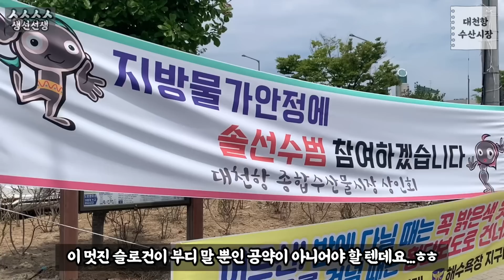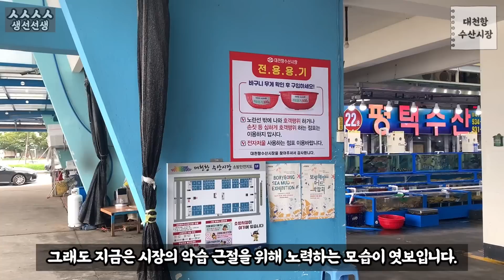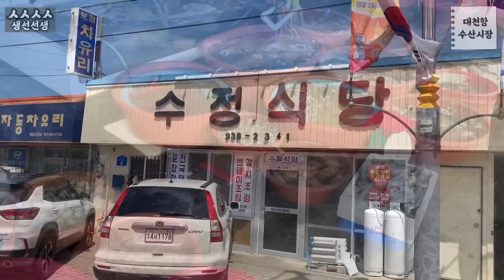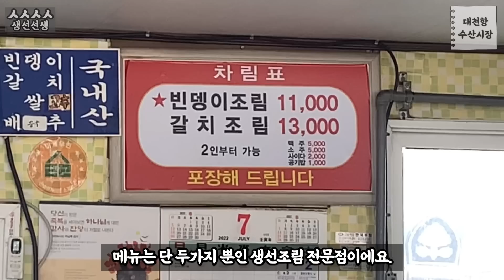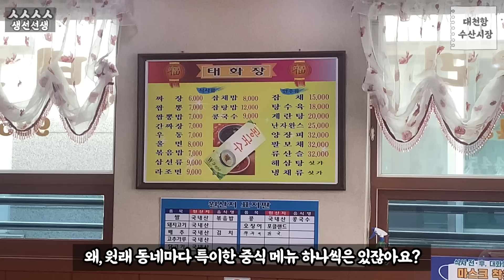가짜 민어 주의!! 이걸 민어로 파는 건 엄연한 사기입니다. 휴가지 수산시장 탐방, 서해안 대천 편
오늘은 휴가지 수산시장 실태조사 세번째, 충남 보령에 위치한 대천항수산시장에 다녀왔습니다.
국내 3대 해수욕장으로 꼽히는 대천해수욕장에 인접해 있어 휴가철 많은 관광객이 모여드는 시장이죠.
이곳의 시장 분위기는 물론 다양한 횟감 시세를 살펴보고 왔습니다.

* 식당 소개
1)수정식당
주소 : 충남 보령시 대해로 8
2)태화장
주소 : 충남 보령시 작은오랏4길 15-7 태화장

* 영상에 등장하는 모든 어종들의 정보는 블로그에 다 정리되어 있으니, 궁금하신 분들은 참고하세요.

* 1080p으로 설정 후 시청해주시면 선명하게 보실 수 있습니다.